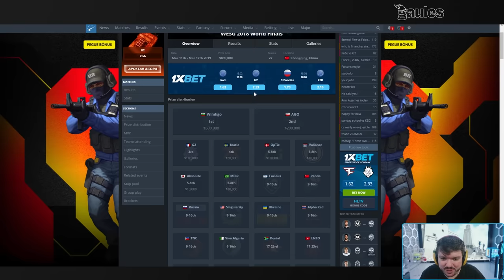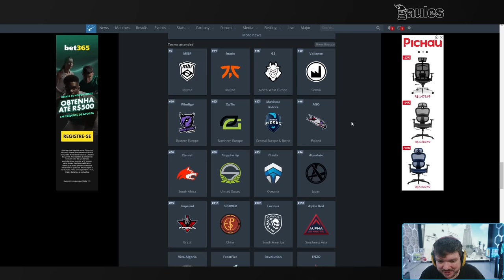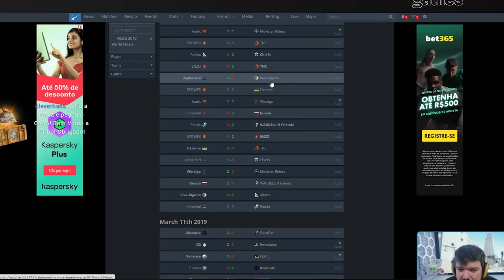O CHAT DO GAULES PASSA DOS LIMITES!! (Momentos Engraçados Do CS)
Insta: bravoboost (Otimize seu PC pro CS 2)